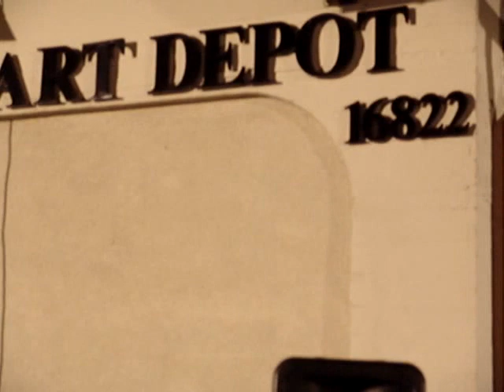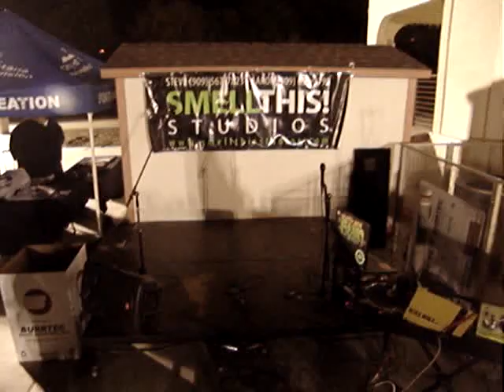Dj & SideWalkAritists @ArtDepot...CruiseNight Dec.2010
Sidewalk Muralist: & Street Paintings
Julio Jimenez

Note: Audio was Swapped due to alleged copyright infringement (music) even though this is a live news documentary which resulted in the shutdown of this channel once already& reinstituted through a lengthily GoogleUtube appeal process (oneMonth) using FAIR USE noted above. Damaged caused to this channel subscriptions cancelled & malicious ads added etc...

This was done by a cover society (searchSpy-der named below) causing Havoc on the uTube community (channelShutdowns).  These Spy-der-bots demonstrates that Corporations have more rights than human beings sharing live history or culture since Corporations can use spyWare in violation of uTube policy..

Musical Composition Society
EMI Music Publishing or Music Publishing Rights Collecting Society or  aka...
MusicIndustrial MonopolyComplex & unconstitutional GOP enacted laws that destroy the public sharing domain resulting in internet censorship & freedom of speech in the land of the free USA etc...etc.

101203ceFri  OutBack Trek